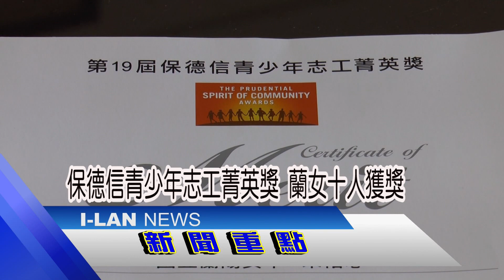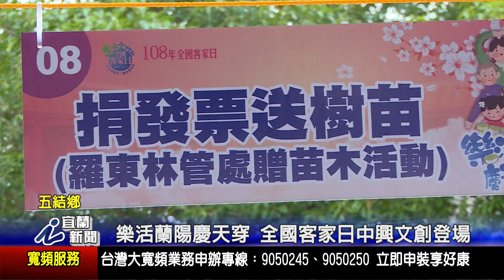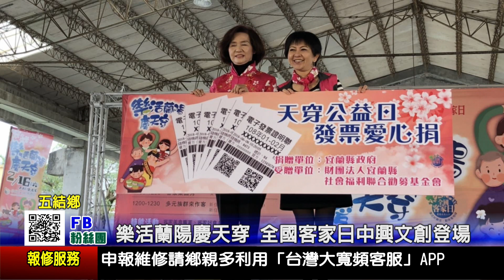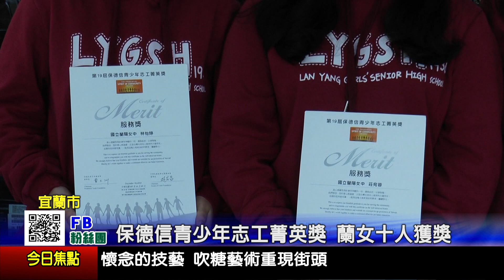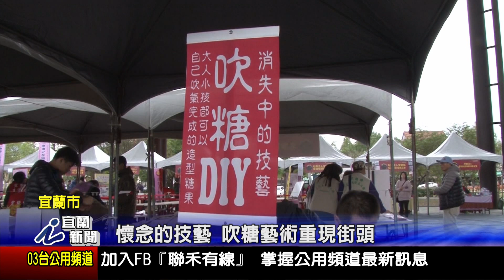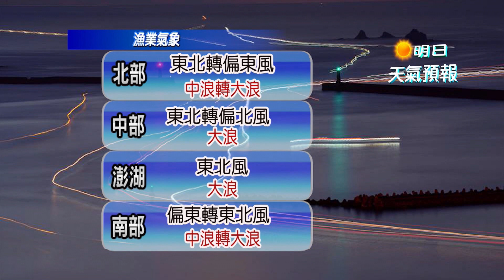1080216宜蘭新聞 HD播出